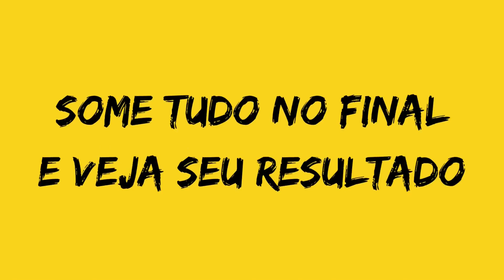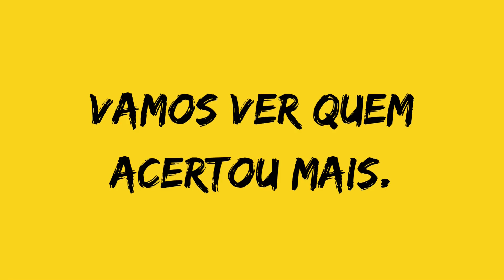Você Sabe o Nome dos Jogadores de Futebol? Nível Fácil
Você consegue adivinhar o nome dos jogadores de futebol que vamos mostrar?

Vamos ver como está sua memória?

 Acerte o nome deles em apenas 7 segundos

some tudo no final e comente abaixo seu resultado.